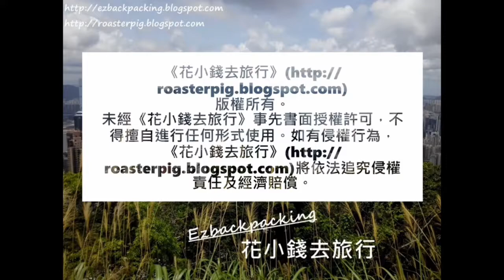公園打卡好去處：西式花園@香港賞花2021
2021年香港櫻花+賞櫻好去處+櫻花開花情報